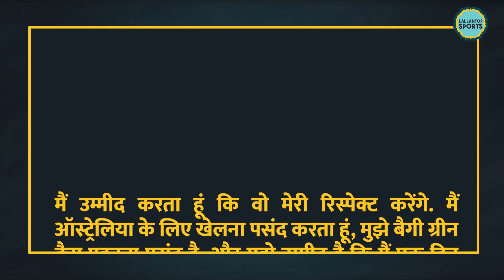ऑस्ट्रेलिया को चैम्पियन बनाने वाले मिचेल मार्श का वीडियो दिल जीत लेगा | AUSvNZ | Marsh | T20 World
Mitchell Marsh enjoyed the sweetest redemption of all by guiding his country to victory in the T20 World Cup final. The Aussies beat New Zealand by eight wickets, chasing the Kiwis’ total of 4/172 with seven balls remaining thanks to 53 off 38 balls from David Warner and Marsh’s unbeaten 77 from just 50 deliveries. Marsh has been in and out of Australian teams in all formats his entire career but made himself indispensable in the T20 outfit this year. Once hated by Australian fans, Now Mitchell Marsh is Australia's hero.